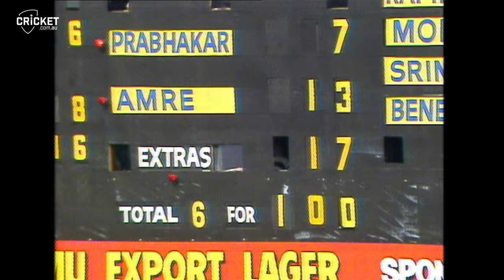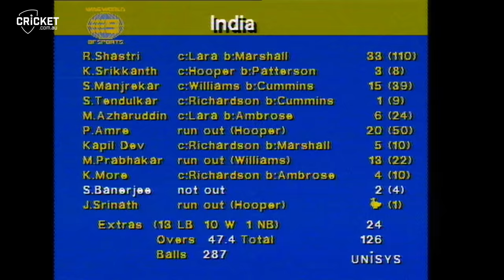Absolute madness as Sachin thrown the ball in Windies thriller | From the Vault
What a match! As Richie Benaud said: "You can't disbelieve the evidence of your own eyes."

Defending a low total India turned to part-time bowler Sachin Tendulkar. With scores tied, a classic catch from Mohammad Azharuddin ensured a final twist in a match that had everything!